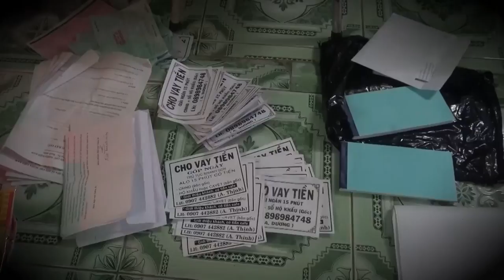Tiêu Điểm Nóng